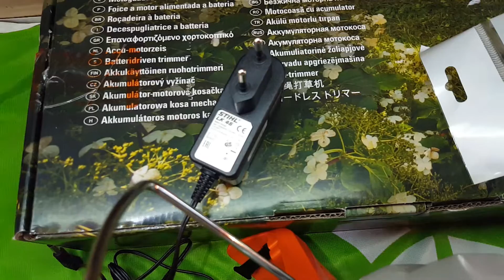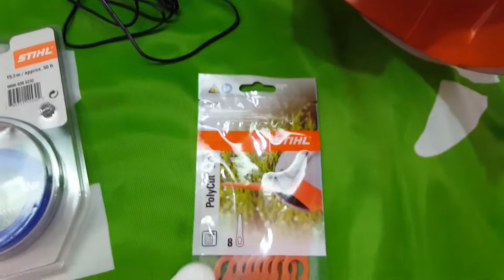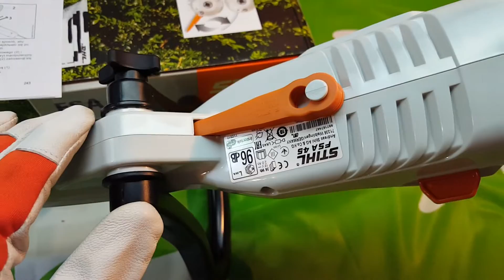Kosa akumulatorowa Stihl FSA 45 / Cordless Brushcutter STIHL FSA 45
- Akumulator litowo-jonowy
- Waga 2,3 Kg
- Średnica cięcia 250 mm
- Czas pracy nożykami 20 min
- Czas pracy żyłką 12 min
- ładowanie do 80% (145 min)
- ładowanie do 100% (210 min)

- Lekka akumulatorowa kosa STIHL  do trymowania i prostych prac
  wykończeniowych w przydomowym ogrodzie.
- Wyposażona w zintegrowany akumulator ze wskaźnikiem
  naładowania.
- Regulacja kąta roboczego głowicy tnącej umożliwia m. in.
  pionowe przycinanie krawędzi trawników.
- W prosty sposób można zmienić nożyki PolyCut na żyłkę tnącą -
  bez konieczności wymiany całej głowicy tnącej.

ENG
- Compact cordless brushcutter for straightforward trimming and
  clearing work in outdoor areas at home.
- Integrated battery with charge level indicator, shaft and loop
  handle offering tool-free adjustment, adjustable mowing unit
  working angle (useful for vertical edge trimming among other
  tasks), easy to switch between PolyCut blades and mowing lines
  without changing the mowing head, spacer bracket.
- Battery charging time: 145 min to 80%  210 min to 100%.
- Approximate working time up to 20 minutes.

DE

Kompakter Rasentrimmer mit integriertem Akku

- Die Akku-Motorsense STIHL FSA 45 ist darauf ausgelegt, Rasenflächen und Kanten zu trimmen und auszuputzen
- Mit dem integrierten Lithium-Ionen-Akku und einem Gewicht von nur 2,3 kg gehen feine Arbeiten an Rasenkanten und Übergängen einfach von der Hand
- Dabei funktioniert das Kantenschneiden sowohl horizontal als auch vertikal.
- So können Sie selbst feinste Kanten glatt trimmen, und der Rasen mitsamt Übergängen bekommt ein sauberes Erscheinungsbild.